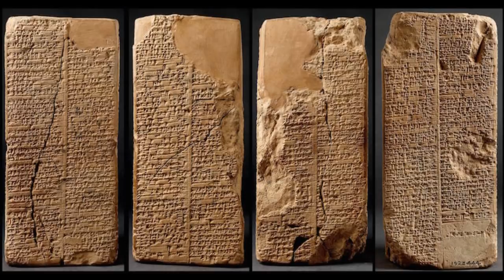Michael Heiser — Mathematical Cipher in Genesis 5 Genealogies? | The Sumerian King List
Below is the best essay to date on this fascinating topic:

Lloyd Bailey, “Biblical Math as Heilgeschichte?” in Richard D. Weis and David M. Carr, eds., A Gift of God in Due Season: Essays on Scripture and Community in Honor of James A. Sanders (vol. 225; Journal for the Study of the Old Testament Supplement Series; Sheffield: Sheffield Academic Press, 1996. (The German Heilgeschichte means “salvation history”)